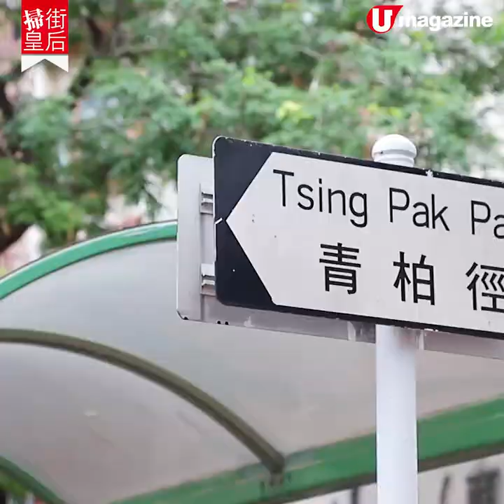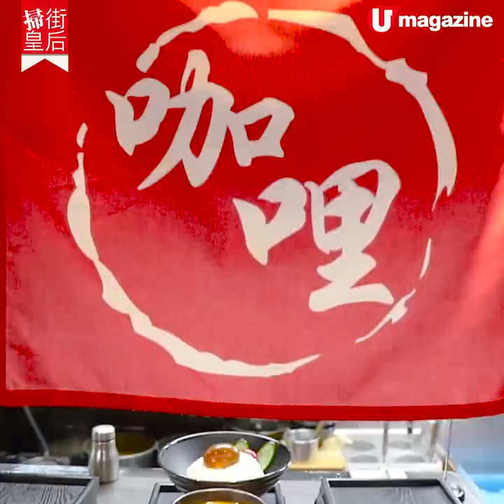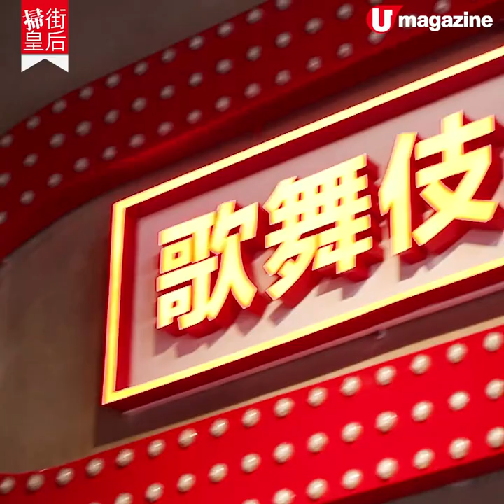【掃街皇后】食勻屯門 6 大人氣小店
屯門有好多美味小店，集散地要數井財街同青翠徑一帶，一口氣可以食勻平霸 7 安士巨型漢堡、區內人氣咖喱、番茄麵、豬扒麵同豬雜麵。行多 5 分鐘路程，仲有 18cm 生炸雞髀食，連市區好 hit 嘅奶蓋蛋糕都進佔，食勻 6 大人氣小店，只能話你真識食！

【info】
威威美食‧屯門青翠徑 9 號多寶大廈地下 9 號舖‧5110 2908（逢星期三休息）
喜咖哩‧屯門青翠徑 7 號金邦商場地下 1 號舖‧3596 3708（逢星期三休息）
豬大王‧屯門青翠徑 9 號多寶大廈地下 38 號舖‧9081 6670
有料案內所‧屯門井財街 15 號金銘大廈地下 3 號舖‧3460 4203（逢星期一休息）
很得輝‧ 屯門仁愛堂街 46 號金滿閣地下 C2 號舖‧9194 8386
一糖‧屯門屯門鄉事會路 112-140 號 Go Go Mall S54 號舖
全方位緊貼《U Magazine》社交平台